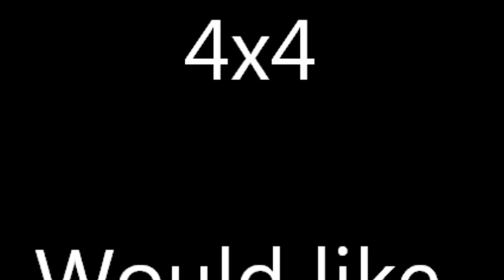Locked N Loaded 4x4 @ TDS 2014 part 1 of 3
Locked N Loaded 4x4 having a great time at TDS (Tierra Del Sol).